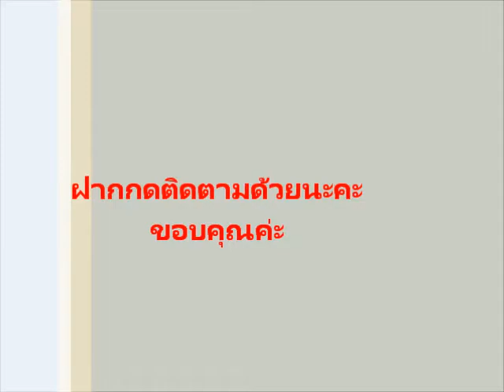พาเที่ยวทะเลทางใต้ของสเปนค่ะ